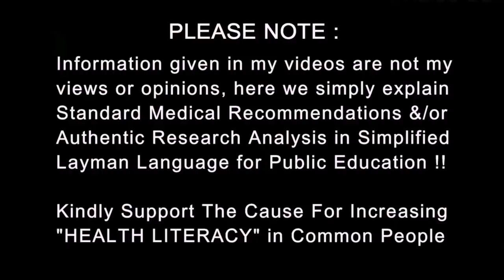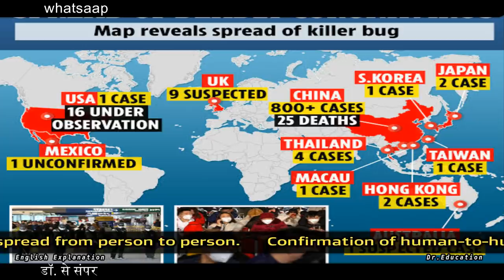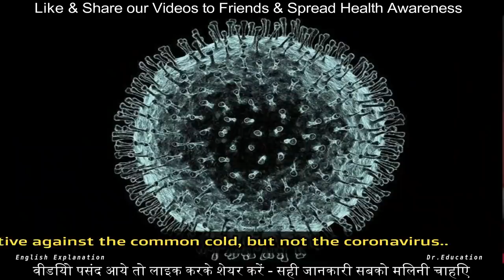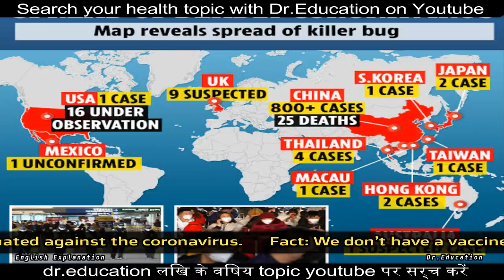Karo na Myth Part 1 - they are spreading like fire | Real Facts | Dr.Education Hindi Eng